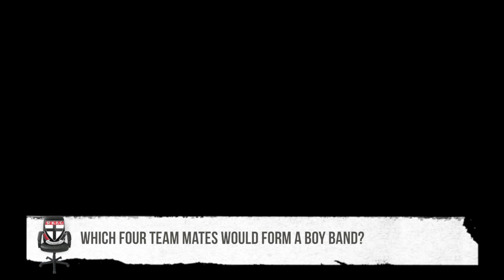Saints HotSeat: Hidden talents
SAINTS.com.au sits your favourite Saints in the Hot Seat and asks them the hard questions.